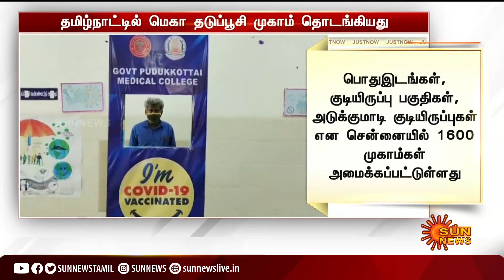தமிழ்நாட்டில் மெகா தடுப்பூசி முகாம் தொடங்கியது | Tamilnadu | Mega Vaccination Camp | Covid 19